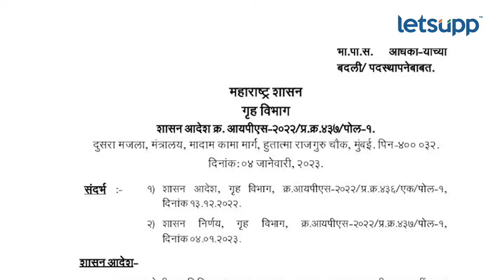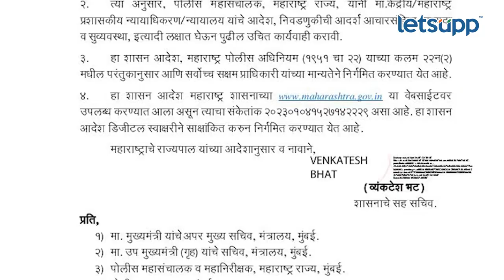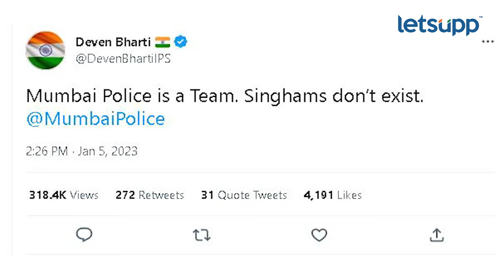Special Report : विशेष पोलीस आयुक्त पदाआड दडलंय काय? |LetsUpp Marathi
आयपीएस अधिकारी देवेन भारती यांची गृह विभागानं मुंबईचे विशेष पोलीस आयुक्त म्हणून नियुक्ती केली. हे विशेष पद नव्यानं तयार केलंय. मुंबई पोलीस आयुक्तांचं वजन कमी करण्याच्या उद्देशानं हे पद तयार केल्याचा आरोप विरोधकांकडून केला जातोय. या संपूर्ण विषयाचं विश्लेषण लेटस्अप मराठीचे विशेष प्रतिनिधी प्रफुल्ल साळुंखे यांनी केलंय. पाहा व्हिडीओ.